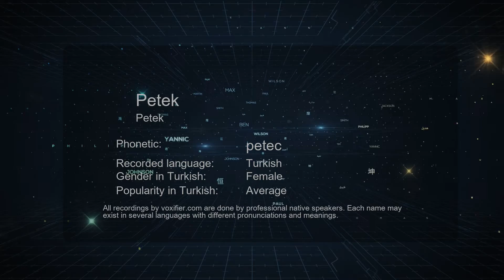How to Pronounce Petek (Petek) in Turkish - Voxifier.com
This is the Turkish pronunciation, gender, and phonetics recording of the name Petek (Petek). The same name may exist in other languages with different pronunciations. Check the meaning of name along with other possible pronunciations or similar names for free Voxifier uses the help of expert linguists to simplify pronunciations by replacing some special sounds with sounds more commonly available across all languages.